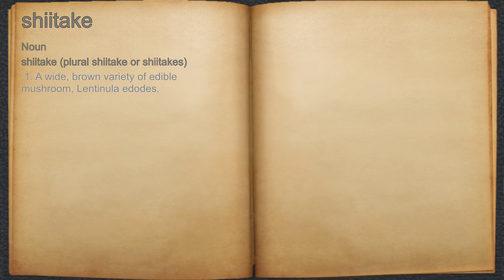What does shiitake mean?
A spoken definition of shiitake.

Intro Sound:
Typewriter - Tamskp